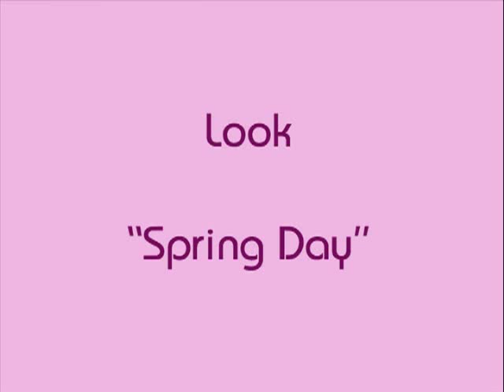Look: "Spring Day"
ABRE Y VERÁS QUÉ PRODUCTOS HE UTILIZADO!!

CARA:
- Base Studio Fix Fluid NC25 (MAC)
- Corrector Select Mostriucover Cache-Cernes NW20 (MAC)
- Corrector Prolong Wear NC20 (MAC).
- Polvos "Complexion Perfection" (ELF)
- Colorete "Giggly" (MAC)
- Contorno "Hoola" (Benefit)
- Iluminador High Beam (Benefit)

OJOS:
- Prebase "Stay don't straig" (Benefit)
- Pigmento "Rose" (MAC)
- Sombra "Sumptuos Olive", "Espresso" y "Brule" (MAC)
- Cream liner "Plum purple" (ELF)
- Lápiz de ojos "Hypnotic" (Zoeva)
- Máscara The Max Volume (Rimmel)

LABIOS:
- Labial "308. Color Fever" (Lancome)